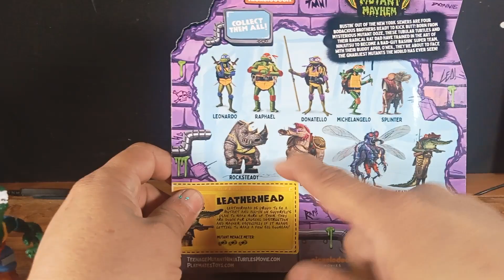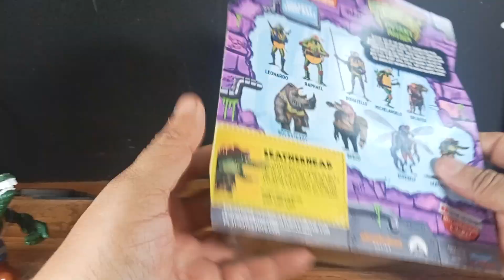TMNT Mutant Mayhem Leatherhead Unboxing Comparación